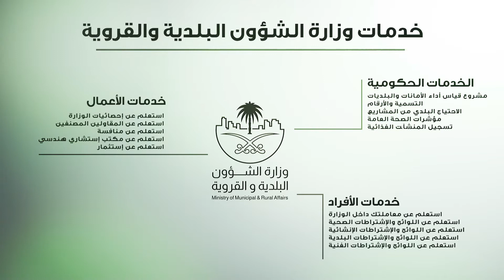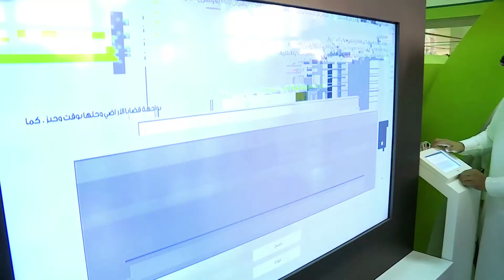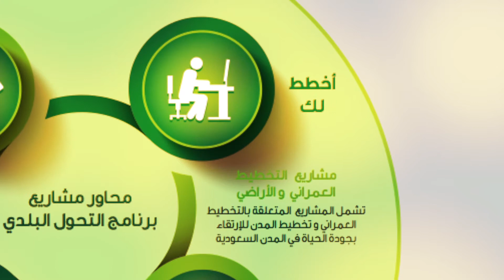Roaya Media Productions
Roaya Media Productions gained the name as a strong company based in Dubai – UAE through a solid established reputation with a class of its own to proiide a leading media productions & solutions targeting the heavy moving industry of media. Roaya rapidly has a great exposure in the large market of media utilizing the cutting-edge and heading its engine to meet the clients' wishes.

Our service is in the productions enterprises as well as the social media with proven experience with a can do attitude in the industry. Our customers always receive valuable services that are well developed & always strive for a high-energy with qualified teams who are well trained to meet the clients' requirements.

Our clients see a lucrative return on their business and have the opportunity for future growth output. Excellence in fulfilling the promise is an honorable experience where information are always very well handled to generate the trust with breakthroughs.

Roaya aims to help organizations to improve their performance; primarily through focusing on all kind of productions and researches to solve their difficulties improve their strategies.

Organizations hire our services in media productions for a number of reasons, including gaining external advice and execution of projects where we are specialized because of the broad exposure & experience with many clients for the past few years in the productions & consultancy as we have built great and super relationships with numerous firms which also put us in the "Know How" business.

Roaya Media Productions Company functions as an important bridge for knowledge with all kind of productions & advisory works.

We are a "boutique" of the media productions.